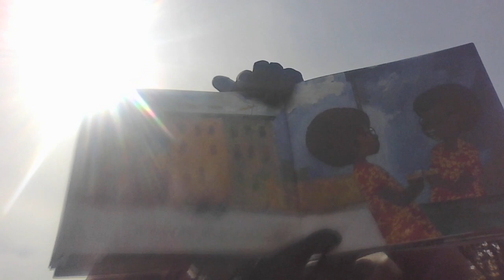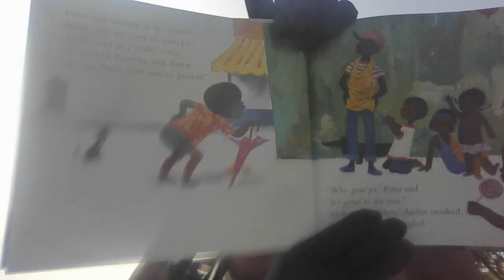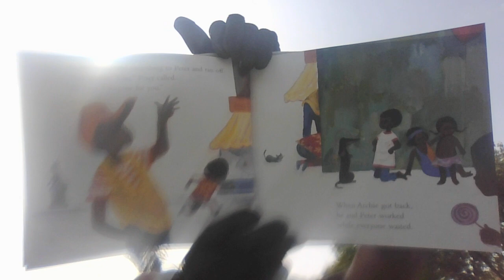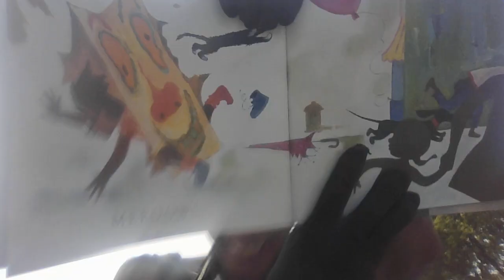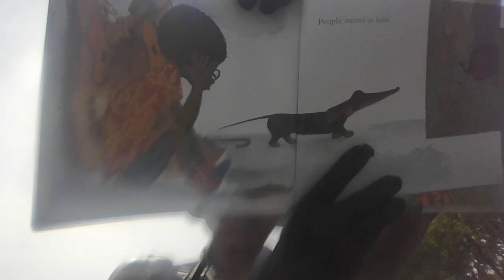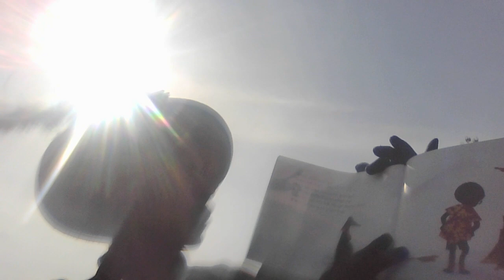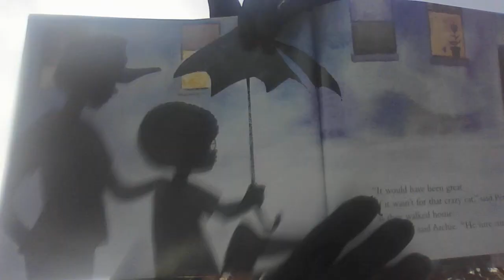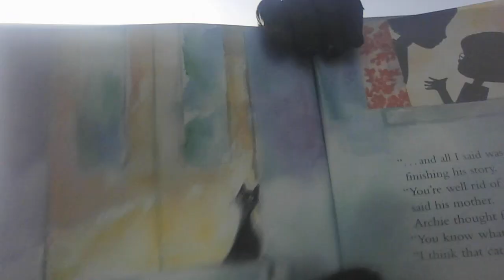HI CAT, EZRA JACK KEATS | BEST CHILDREN'S STORYTIME | GREAT BEDTIME STORY | READING | YOUTUBE JR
Reading by Mother Talisa (Hartley) DEDICATED TO MY Unlawfully unjustly "Legally KIDNAPPED" Suns: Nazee [Jaxon], Omni [Joshua], Maji [Theodore] & Ad'Rael  IG: @bring_hartley_babies_home_now

TODAY'S BOOK: Read by Mother Talisa (Hartley)

"HI, CAT"

Ezra Jack Keats

 📚 EBOOK AVAILABLE NOW📚
$21.00 Ebook+Printables(P)

PRE ORDER
$31.00 Ebook+(P)+Videos(V1) (ages0-8)
$51.00 Ebook+(P)+(V1)+Videos
(ages8-adult)(V2)

ALL FOSTER CHILDREN WILL GET MY 📚EBOOK📚 FOR FREE!!! As I was a Foster Child, this is My way of giving back. ALL FOSTER CHILDREN WILL RECEIVE AN AGE APPROPRIATE EBOOK: AS I'VE CREATED VIDEOS THAT CORRESPONDS EITH THE VARIOUS ACTIVITIES WITHIN MY 📖📚 BOOK 📚📖

All of My INDIGENOUS FINE ART Love Offerings [bought] Helps to Bring My Hartley Babies Home & Keep them Home:

FB Fine Art: Only1talisa

COMING SOON 📖📚NEW CHILDREN'S BOOK📚📖 PAPERBACK BOOKS & HARDBACK BOOKS:
AUTHORED & ILLUSTRATIONS by, Mother Talisa (Hartley)

"Little Nazee the Great, Goes for a Walk With Mommy"
The Little Autochthonous Baby That Know How Great He Is...

Elite Master Fitness Expert (social media accounts)

FB: CPx3 Elite Master Fitness
IG: Indigenous_Crown_Fitness (🚧 under construction 🚧)

Mother Talisa (Hartley adults IG: @Only1talisa) Story Time
(Indigenou's Mother's Approved Appropriate Children's Books)

IG: @indigenous_childrens_storytime (🚧 under construction 🚧)
IG: @indigenous_crown_infant_health (🚧 under construction 🚧)

This is a book that I pre-read before qualifying this Children's Book as one with a story, subject matter, themes, life lessons, etc. in which I choose for My own 4 Amazing Suns to read & hear... This is a Great 📚 BOOK 📚 to read 📖 as it Sparks Imagination and Invites Children's Creativity. All while, presenting the 💡 IDEA💡 & MORAL of how we have our own roles within the community. Gopher feels left out and wants to be a part of something that is not part of His unique path. Once Gopher stays TRUE TO HIMSELF AND HIS UNIQUE PATH... HE IS GIFTED WITH THE COLORS HE'S BEEN LOOKING FOR THAT HE BECAME FOREVER REMEMBERED BY BRINGING THE COLORS OF THE EVENING SKY TO THE EARTH... I really Love 💜 this Story & KNEW AS SOON AS I Read IT... THAT I WANTED TO SHARE THIS WITH MY 4 AMAZING SUNS ☀️☀️☀️☀️THIS IS A STORY EVERYONE IS INVITED TO LEARN THESE VALUABLE LESSONS FOUND WITHIN "THE LEGEND OF THE INDIAN PAINTBRUSH" & WHAT GOPHER LEARNS WITHIN THIS 📚📖 BOOK 📖📚. ENJOY & TELL ME YOUR THOUGHTS AND WHAT YOU LEARNED FROM THIS STORY WITHIN THE COMMENTS. 🕊️ PEACE, 💕 LOVE & ☀️ LIGHT.